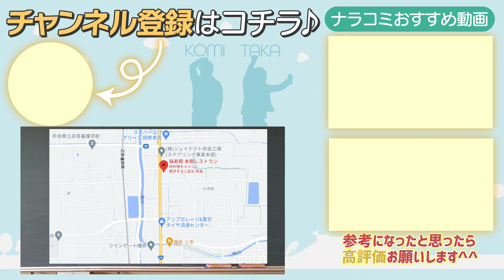【高級レストラン福寿館】リーズナブルに上品なお肉を楽しむお得弁当！タカ感動!!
〇他のオススメ動画

店舗名：福寿館本館レストラン
所在地：奈良県橿原市十市町425-1
定休日：水曜日
駐車場：あり